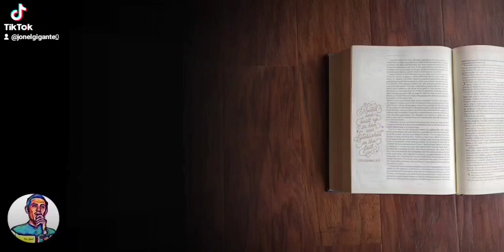GODFIRST TEAMJESUS JEDIDIAHSONG BIBLEQUIZ #100